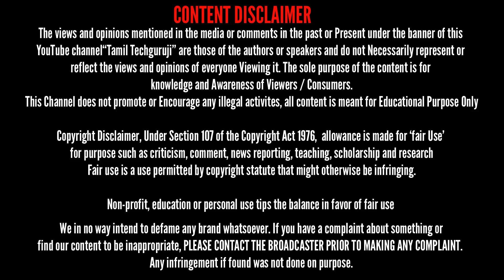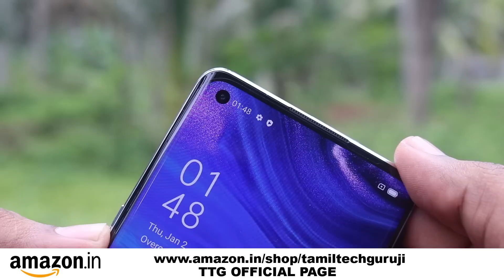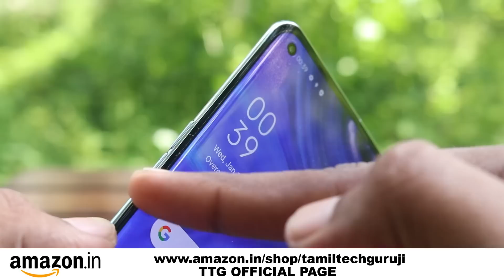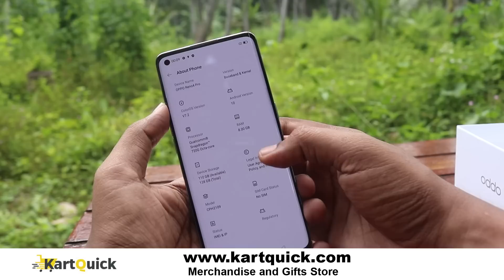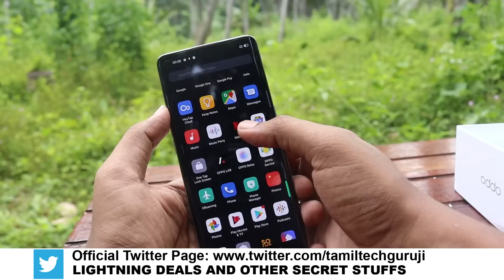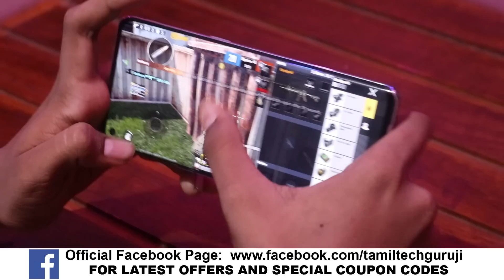🤳 அசரவைக்கும் Display📱 OPPO Reno 4 Pro & Detailed Review | Tamil TechGuruji